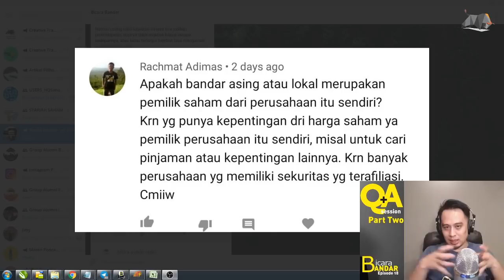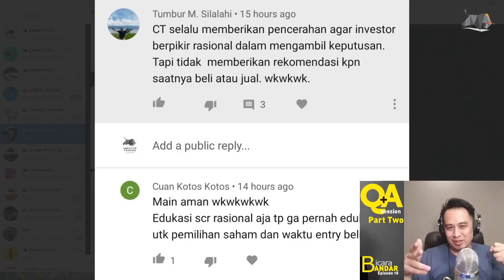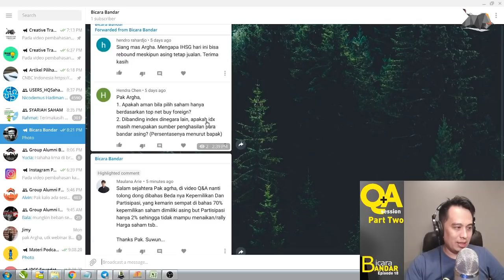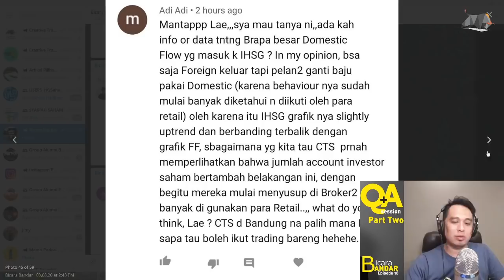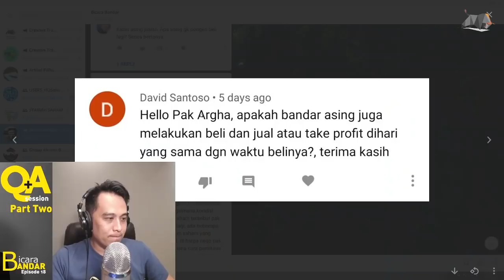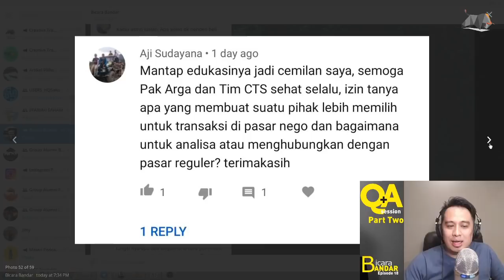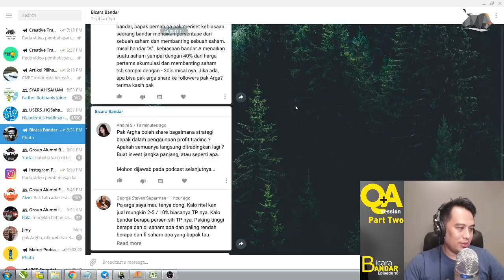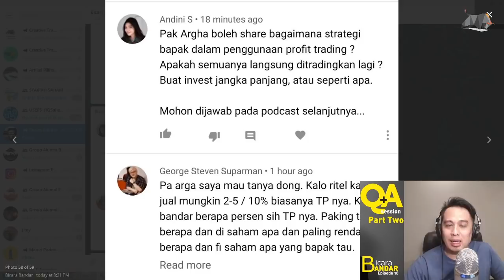Bicara Menentukan Entry Point, Kenapa Asing Jual tapi IHSG bisa Naik ?!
Bicara Bandar Eps 18 (Q&A) : Bicara tentang menentukan Entry Point dalam trading, mengapa IHSG bisa naik meskipun asing jualan ?  Juga bisa tentang apa yang perlu dilakukan seorang trader ketika sudah untung di bursa saham.